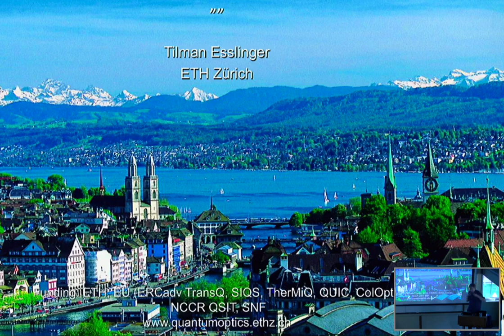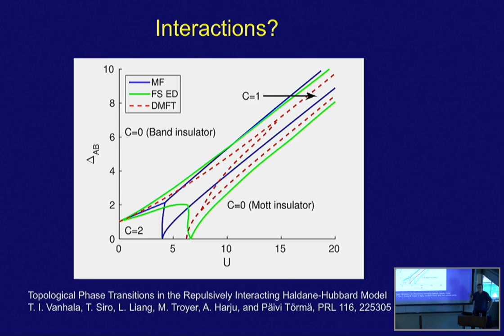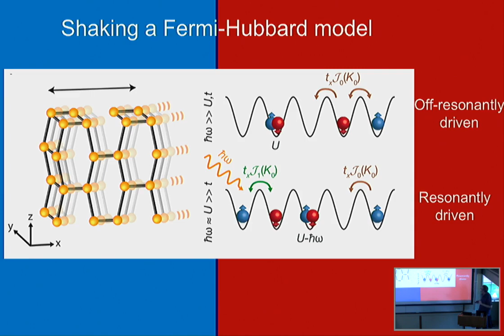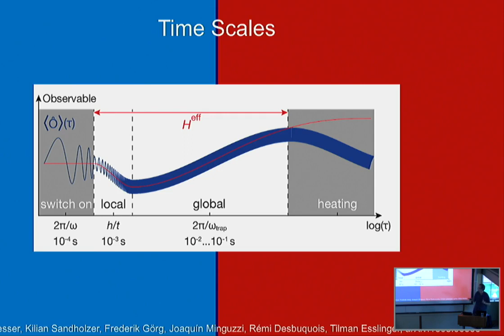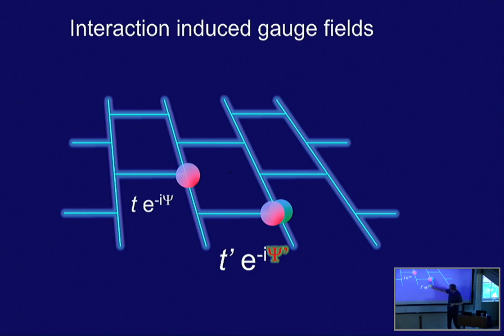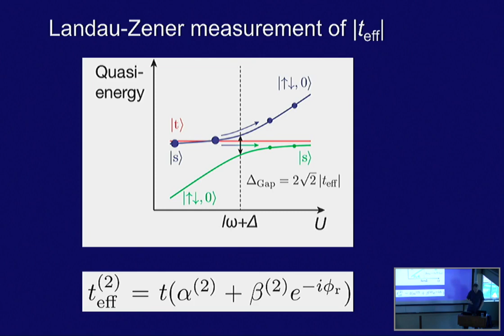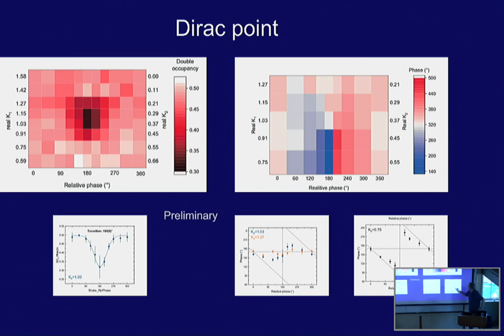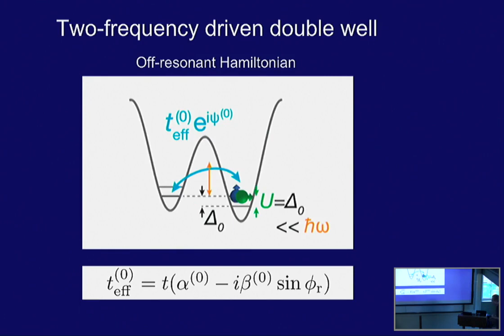Tilman Esslinger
Tilman Esslinger, ETH Zurich at the Institute for Theoretical, Atomic and Molecular and Optical Physics (ITAMP), Harvard-Smithsonian Center for Astrophysics, Cambridge, Massachusetts on October 8-10, 2018.